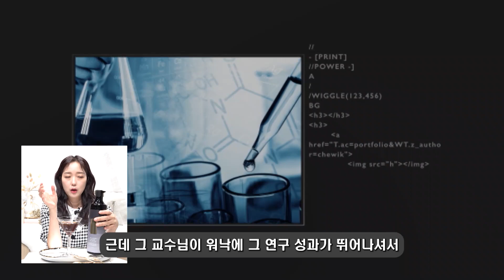모다모다 샴푸 최종 정리 (방송에서 못 푼 썰 풉니다)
샴푸는 모다? 모다!

✔ 8가지 성분 무첨가
✔ 두피걱정+탈모 고민을 한 번에!
✔풍성한 거품과 산뜻한 청량감~